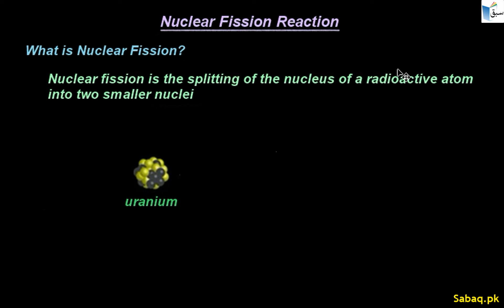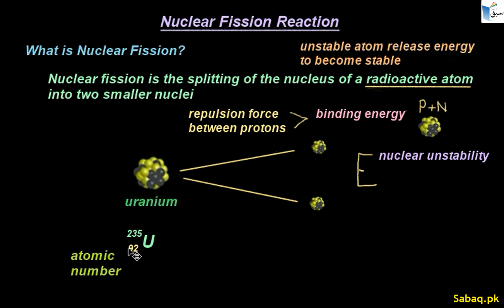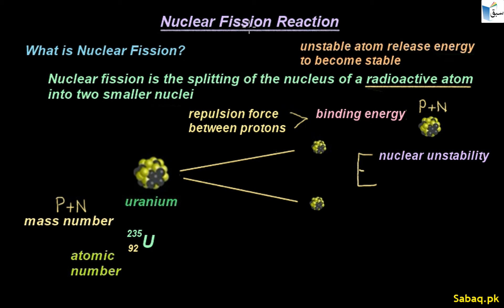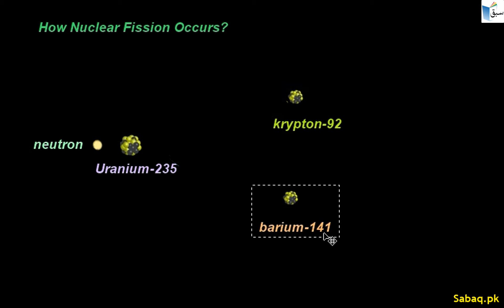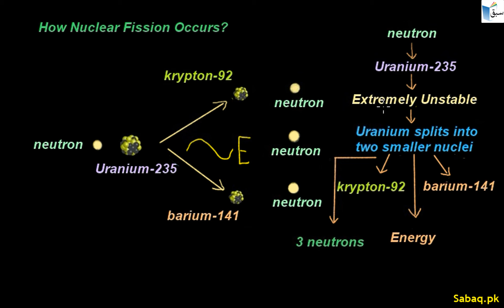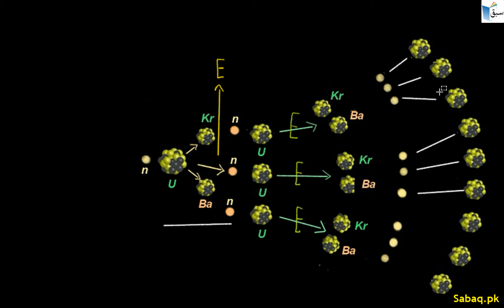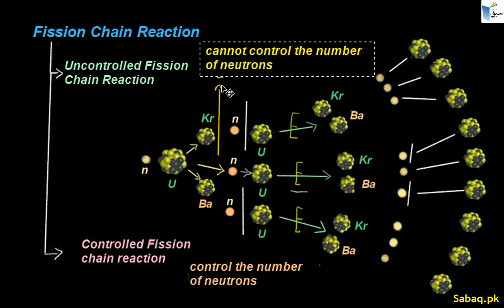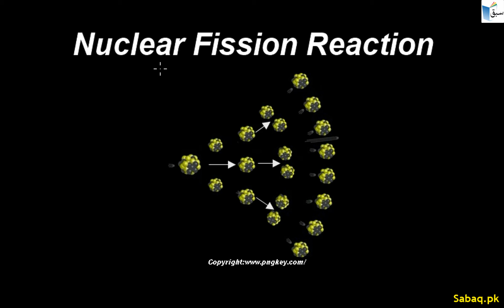Fission Reaction, Physics Lecture | Sabaq.pk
This video is about: Fission Reaction. Practice tests and free video lectures for Physics, Chemistry, Biology, Math’s, Computer Science, English & more subjects are also available at Sabaq.pk. So, subscribe to Sabaq.pk/Sabaq Foundation now and get high marks in your exams.

CLASSES WE COVER AT SABAQ.PK / SABAQ FOUNDATION:

1. KG
2. Class 1
3. Class 2
4. Class 3
5. Class 4
6. Class 5
7. Class 6
8. Class 7
9. Class 8
10. Class 9
11. Class 10
12. Class 11
13. Class 12
14. Class 13
15. Class 14
16. MCAT
17. ECAT
18. CSS

BOARDS WE COVER AT SABAQ.PK / SABAQ FOUNDATION:

1. FBISE
2. Sindh Board
3. KP Board
4. Balochistan Board
5. Cambridge

STUDY MATERIAL WE OFFER AT SABAQ.PK / SABAQ FOUNDATION:

1. Physics Lectures
2. Chemistry Lectures
3. Mathematics Lectures
4. Biology Lectures
5. English Lectures
6. General Science Lectures
7. Computer Science Lectures
8. General Math Lectures
9. Accounting Lectures
10. Statistics Lectures
11. Advance Accounting Lectures
12. Cost Accounting Lectures
13. Practice Tests
14. Physics Practical
15. Chemistry Practical